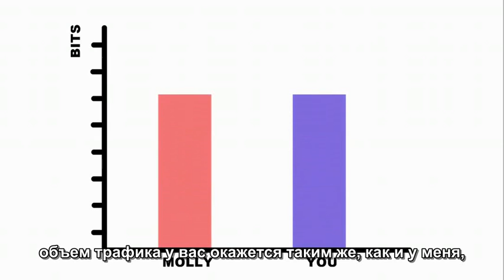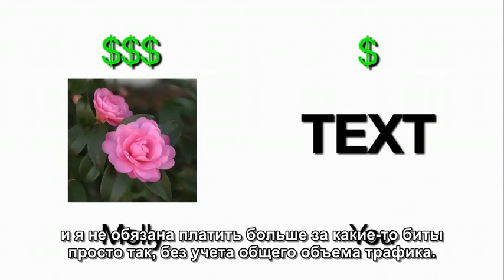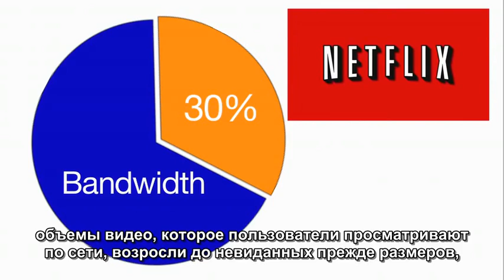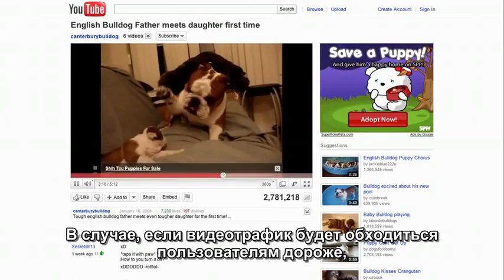Rocketboom - Сетевой нейтралитет - русские субтитры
Выпуск научно-технического видеоблога "Rocketboom" ("The Case For Net Neutrality") за декабрь 2010 года, с русскими субтитрами.

О концепции "сетевого нейтралитета", том, чем является нейтралитет для пользователей Интернета, а также о судебных спорах между сетями доставки информации и том, чем эти споры могут обернуться в будущем.